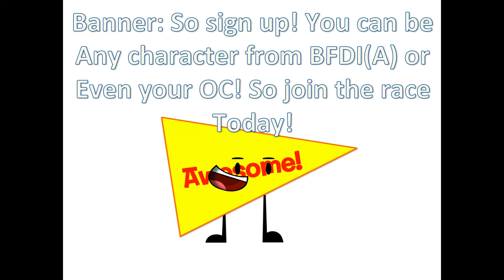(BFDIA Camp) The ObjectTacular Race! Sign Ups: (40/40) CLOSED!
Just so you know BFMR is still going and so is the BFDI(A) VS II Voting Tourney.
Spots:
1. Cat Bed (Reviloja753)
2. Pencil (Dallas Denning)
3. Bubble (ElectricPichu)
4. Fanny (Simon Turcic)
5. Barf Bag (Jellyfish 119)
6. Golf Ball (Joebro76)
7. Leafy (The Fun Gang)
8. Fries (Kevin Alimanzar)
9. Ticket (Marble Mania Productions)
10. Ruby (FaZe hyped 12)
11. Gelatin (Anniston Winston)
12. Coiny (Quang Vinh)
13. Lollipop (Jacorei Ray)
14. Donut (Roblox Vn)
15. Pen (Michael Hodson)
16. David (The Naked Truth Behind Movies)
17. Tennis Ball (NintendoObject Tdfanreturns84)
18. Citrine (Aqua Vulpes)
19. Woody (The Venomous Lemon)
20. Blocky (Matthew Nguyen)
21. Bell(Owen Fitzsimmons)
22. Flamy (Cochopper)
23. Grassy (Lempamo)
24. Yellow Face (Gavin Gonzalez)
25. Firey (Blue Jelly)
26. 8-Ball (Андрей Антонов)
27. Eraser (TheSuperEan300)
28. Teardrop (Vitarro The Voter)
29. Rocky (Shamboy)
30. Saw (Total Drama Junior)
31. Black Hole (Cool Mac Gaming)
32. Snowball (Headphone Jack)
33. Taco (Braden Varga (LightbulbAndStuff))
34. Wii Balance Board (Iceland Flag)
35. Dirty Test Tube (ItsMeJen!)
36. Book (Marcarmen Albelo)
37. Yoshinose (Erik Peavey)
38. Needle (Costmo OFFICIAL)
39. Orange Bubble (Xandro "XandroR2" Kel Relles)
40. Bomby (gmo 123)